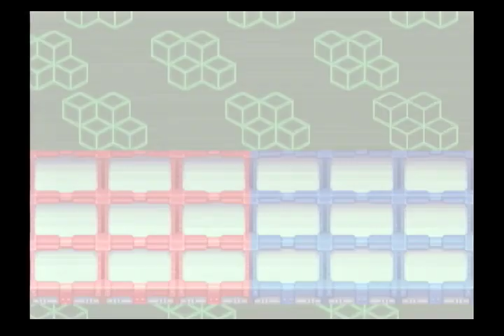ロックマンエグゼ３ 通常プレイ動画パート４４ ウラランク７を入手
ロックマンエグゼ３
通常プレイ動画パート４４
ウラランク７を入手